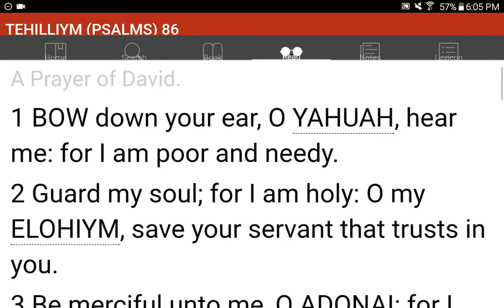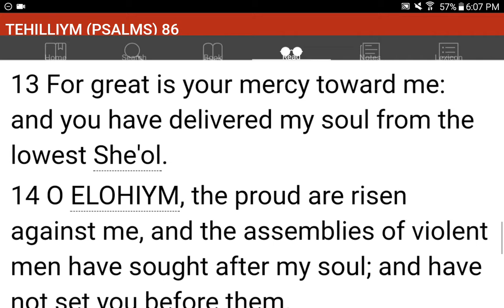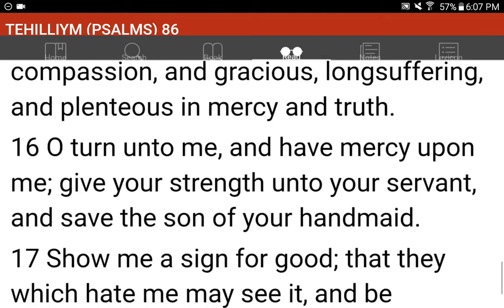💜h?™ "What's the MOST HELPFUL & SIMPLEST WAY that WORKS?"™ GIVE 1P/Month NOW! GCash